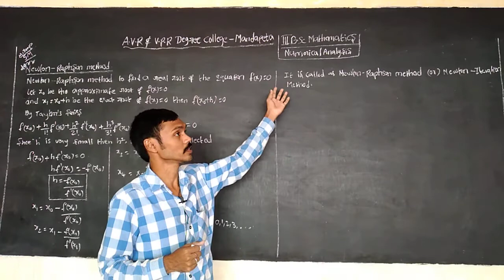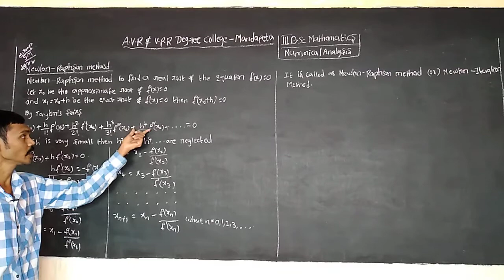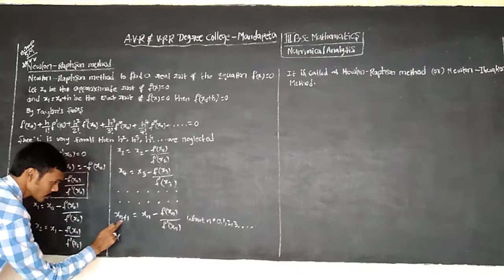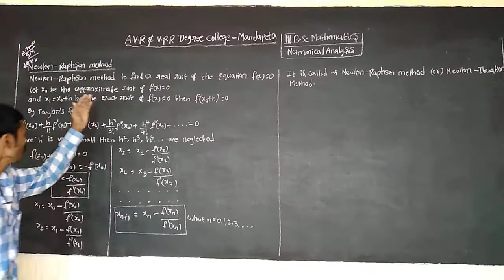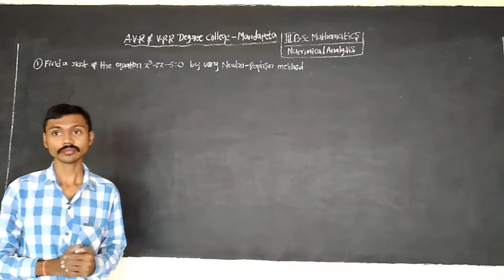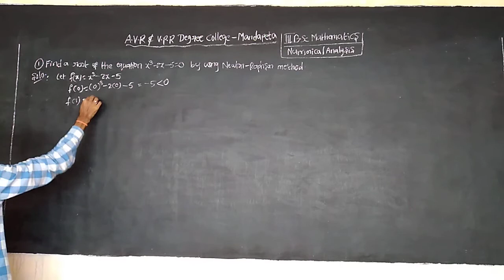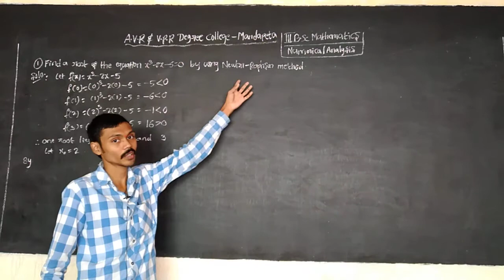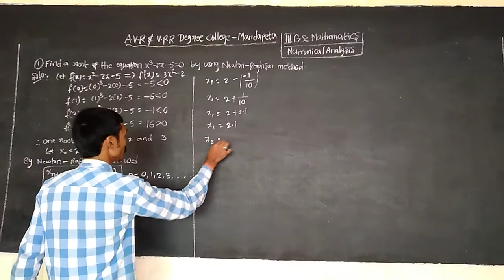III BSC MPC&MPCS MATHS VI SEM NUMERICAL ANALYSIS PART 10